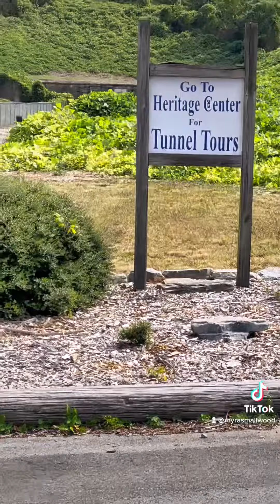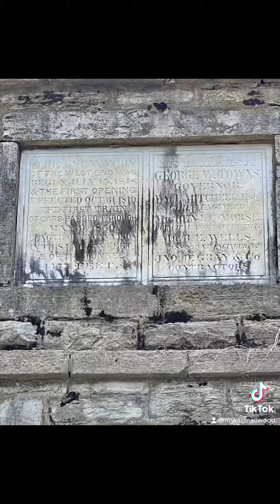Sunday Funday with a haunted location